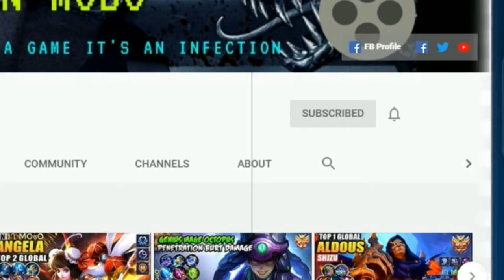TOP GLOBAL NO.1 HARITH WITH BRUTAL DAMAGE | WIN RATE 79.7% | PERFECT GAMEPLAY BY ~ Hinelle SS